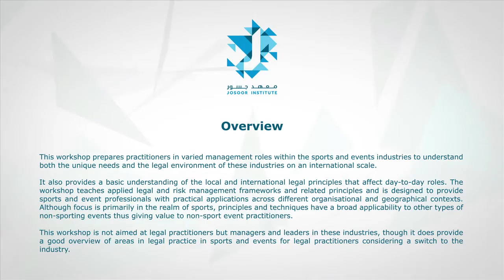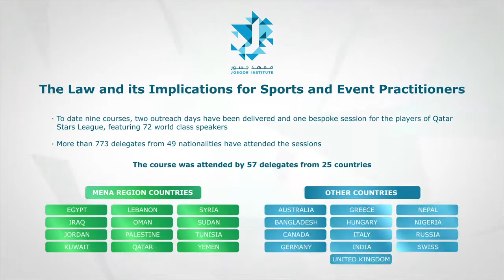القانون وانعكاساته على ممارسي قطاعي الرياضة والفعاليات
نظم معهد جسور ورشة عمل التطوير المهني التي عقدت تحت عنوان "القانون وانعكاساته على ممارسي قطاعي الرياضة والفعاليات" على مدى يومي 18 و19 أيلول/نوفمبر 2014، علماً بأن اليوم الأول قد تضمن فعالية للتعارف. وهدفت الورشة إلى مساعدة العاملين في القطاع على التعامل مع العديد من الأدوار الإدارية المتعلقة بالرياضة وتنظيم الفعاليات، وذلك لفهم الاحتياجات الفريدة والبيئة القانونية لهذين القطاعين على المستوى العالمي. للمزيد من المعلومات حول البرامج المقرر عقدها، يرجى زيارة الموقع الإلكتروني:

The Law and its Implications for Sports and Events Practitioners:

Josoor Institute's Professional Development Workshop on "The Law and its Implications for Sports and Event Practitioners" was held on 18-19 November 2014. In addition, there was a networking event held on 18 November 2014.

This workshop helps prepare practitioners in varied management roles within the sports and events industries to understand both the unique needs and the legal environment of these industries on an international scale.